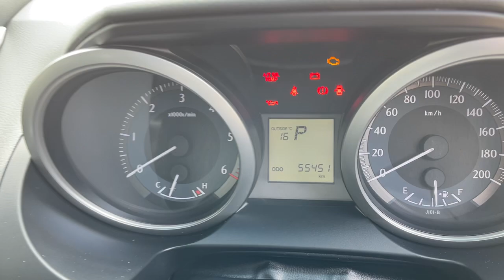2015 Toyota Landcruiser Prado GXL Automatic 7 Seater 4x4 Turbo Diesel $54999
Beautiful 2015 Toyota Landcruiser Prado GXL Automatic 7 Seater 4x4 Turbo Diesel SUV in White. Only travelled *** 55,000KM *** with Log Books and a great service history. Features include Satellite Navigation, Leather interior, Reverse Camera,  7 Seats, Black Wheels, Tow Bar, Tinted Windows plus more. All inquiries welcomed.